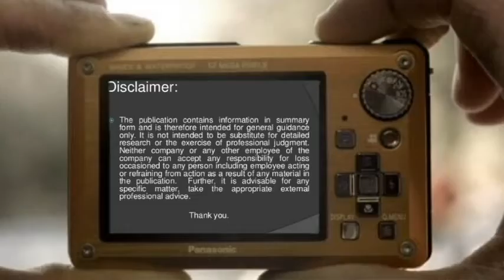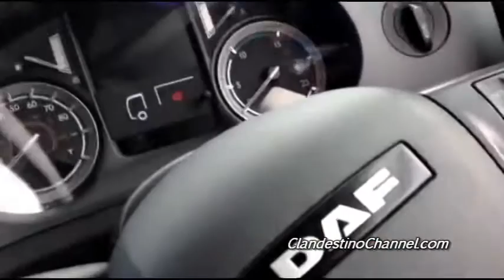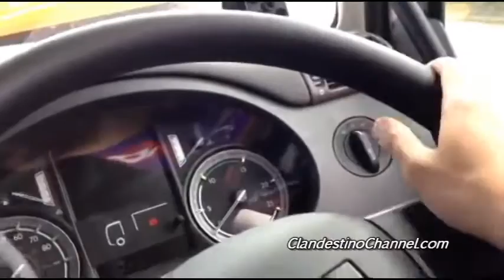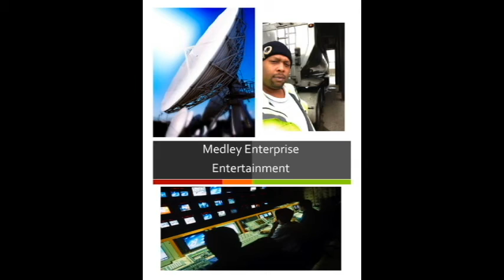Trucking the Great Northwest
This weeks episode we are heading to the UK to visit our brother clandestino and see how his diet and work day goes. Look out for your shout outs and question of the week for free prizes.